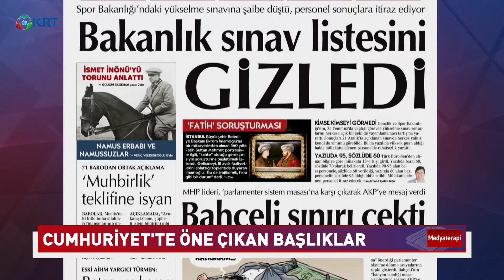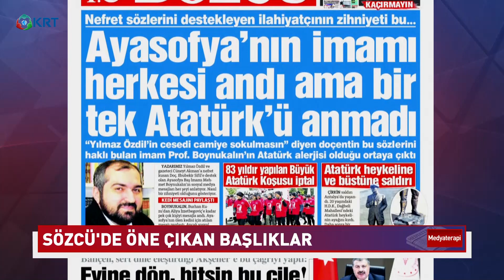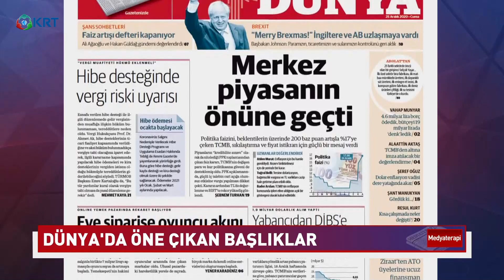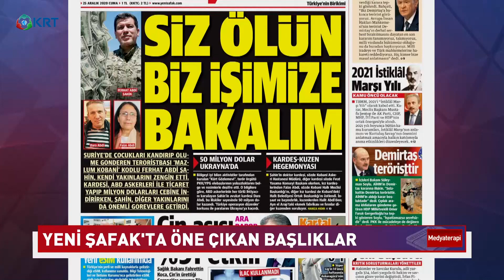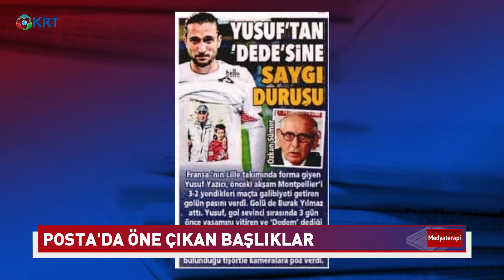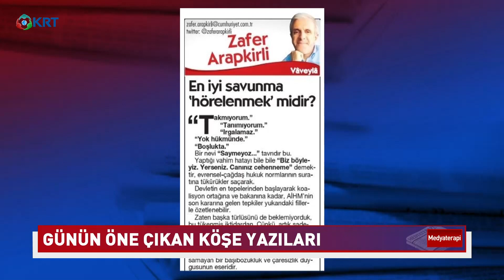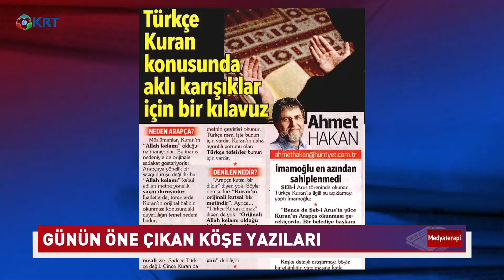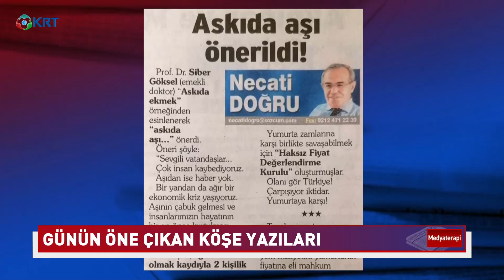Günün Öne Çıkan Haber ve Manşetleri | Zafer Arapkirli | Medya Terapi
Deneyimli Gazeteci Zafer Arapkirli Günün Öne Çıkan Başlıklarını ve Köşe Yazılarını Sizler İçin Masaya Yatırıyor.

2_Türkiye'de Suriyeli sorunu: Savaştan kaçmaya değil çocuk doğurmaya gelmişler

3_Ahmet Davutoğlu, Akit TV Yayınında Sinirlerine Hakim Olamadı!

4_Artan Vaka Sayılarından Ne Anlamalıyız?

5_Murat Muratoğlu: '' Bu Günler Ekonomik Olarak En İyi Günlerimiz ''

10_Biz Nakit Yardımı Beklerken O Bize IBAN Numarası Verdi